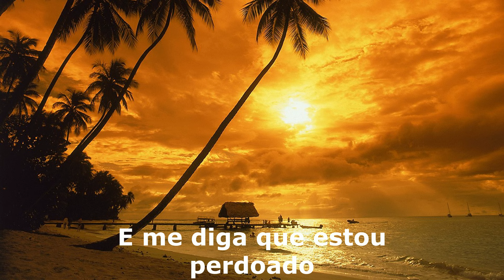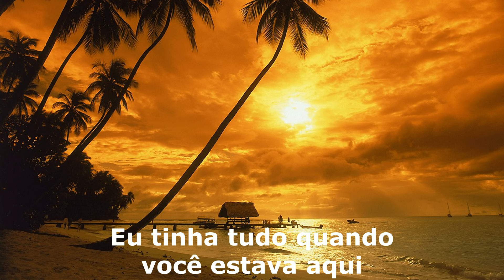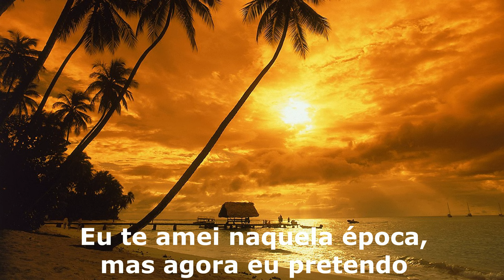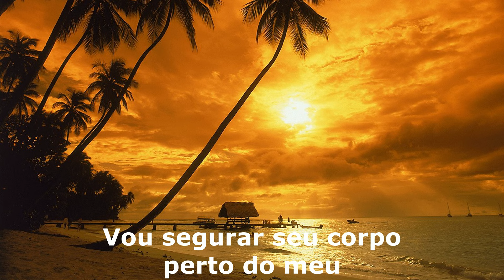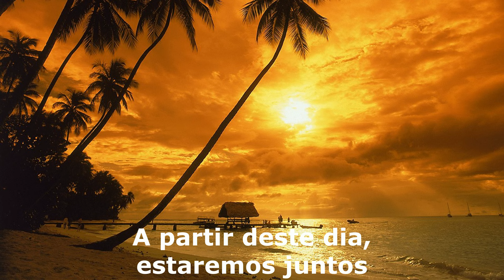Sergio Mendes - Never Gonna Let You Go tradução